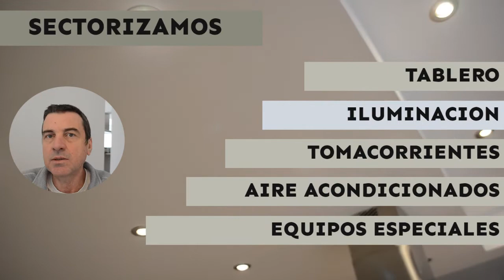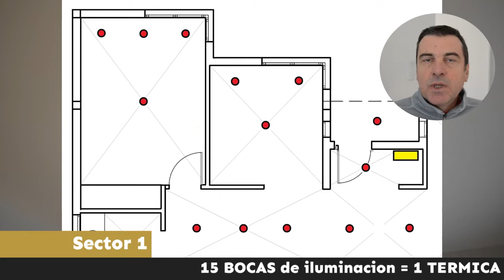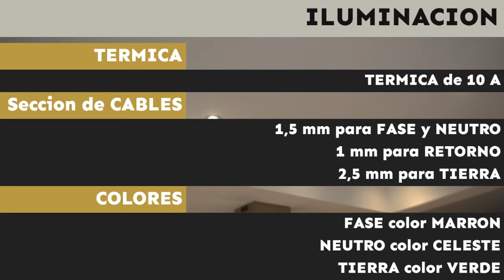Como hacer una instalacion de obra. ILUMINACION de OBRA.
Si estas construyendo y vas a hacer tus conecciones electricas; este video es ideal.
Vamos a ver el detalle completo, desde la planificacion hasta la colocacion de la iluminacion.
El paso a paso que necesitas si estas construyendo.
Instalacion electrica completa de una vivienda.
Instalacion electrica en domicilio.
Instalacion electrica para iluminacion.
Iluminacion completa para una vivienda.
Iluminacion de obra.
Como pasar cables y montar cajas.
Como se deben colocar las cajas de iluminacion.
A que distancia colocar las bocas de iluinacion.
En donde se deben colocar las cajas de teclas.
Distancias entre cajas y bocas de iluimnacion.
Iluminacion completa de una vivienda en obra.